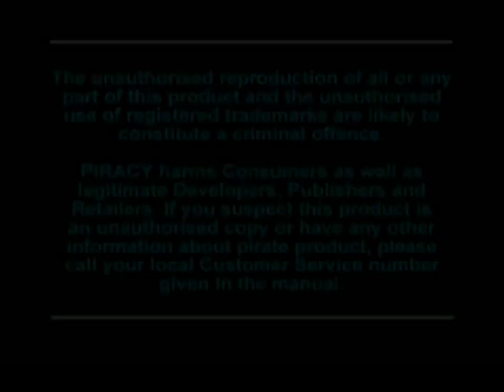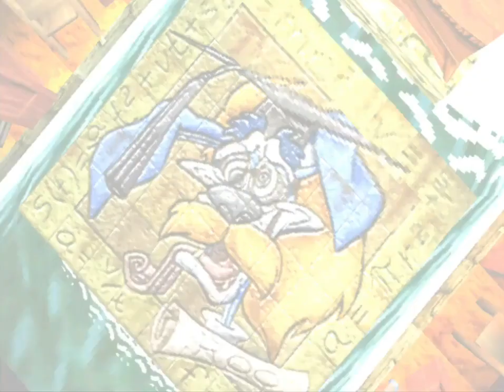Crash Bandicoot 2: Cortex Strikes Back Full Game Walkthrough (Part 1)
Embark on an exhilarating journey through Crash Bandicoot 2: Cortex Strikes Back with this comprehensive full game walkthrough, starting with Part 1! Join Crash, the beloved marsupial hero, as he sets out to thwart the nefarious plans of the evil Dr. Neo Cortex once again. In this action-packed adventure, traverse vibrant levels filled with perilous obstacles, cunning enemies, and hidden secrets waiting to be discovered. With detailed guidance and expert tips, this walkthrough will help you navigate each level with confidence and skill. Prepare for epic platforming challenges, thrilling boss battles, and nostalgic moments as you dive into this classic PlayStation gem.